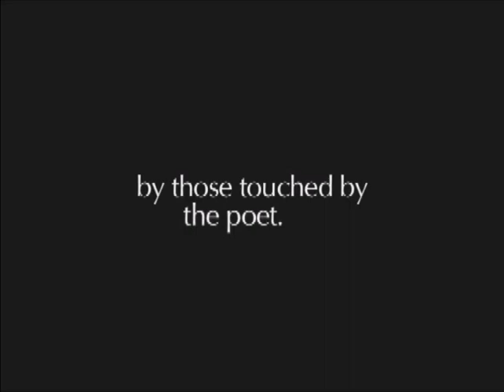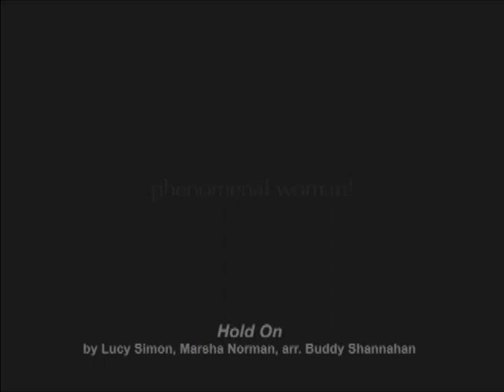"Hold On" in honor of Dr. Maya Angelou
Maya Angelou was the recipient of the first Voice of Peace award given by the Dallas, Texas-based non-profit Hope for Peace & Justice. The honor was presented on March 1, 2008 at the Meyerson Symphony Center. The song "Hold On" from "The Secret Garden" (music by Lucy Simon, lyrics by Marsha Norman) was arranged and performed that day in honor of Dr. Angelou's 80th birthday. Soloists Denise Lee and Gary Floyd joined the Voices of Peace Chorus, under the direction of Timothy Seelig, and the New Texas Symphony Orchestra, conducted by Kathryn Brown. Video work by Shawn Northcutt.